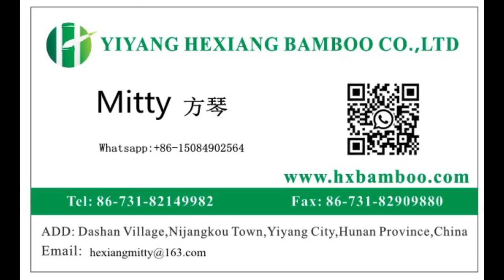let's teach you to find best bamboo factory daily work supplier in china ?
We will tell you about let's teach you to find best bamboo factory daily work supplier in china ? and are enthusiastic to share everything we know about let's teach you to find best bamboo factory daily work supplier in china ? with our viewers!